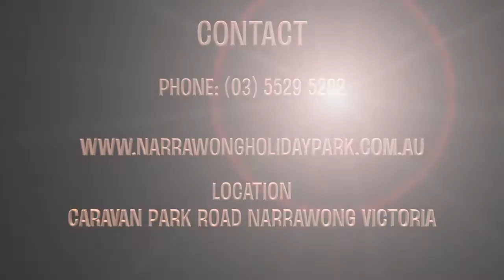Narrawong Holiday Park Drone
Fly Over of Narrawong Holiday Park

Credit: Steve Bloxham